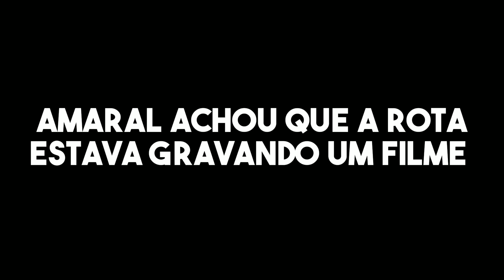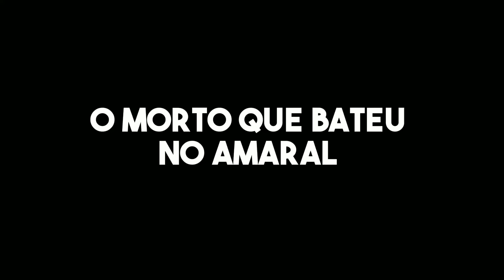Amaral GRITOU quando viu a ROTA e quase foi LEVADO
Amaral, ex jogador do palmeiras contando algumas histórias da sua passagem pelo o verdão. E relembrou a vezes que estava passando pela a ROTA e achou que fosse um filme.

Melhores momentos:

0:05 Amaral achou que a rota estava gravando
1:23 Amaral ficou com medo de ser "Batizado"
3:09 Amaral e a frase do Luxemburgo
3:45 Amaral na Rússia
6:52 Amaral e o caixa no avião
9:20 O massagista errou a lesão do Amaral
9:55 o morto que tocou no Amaral